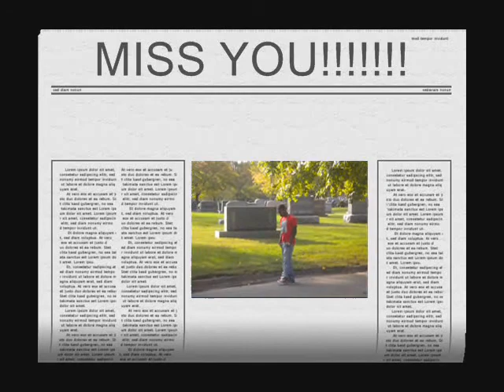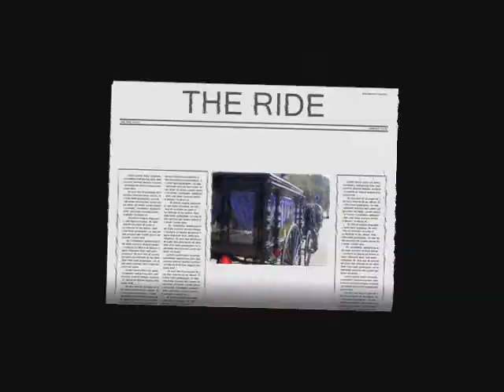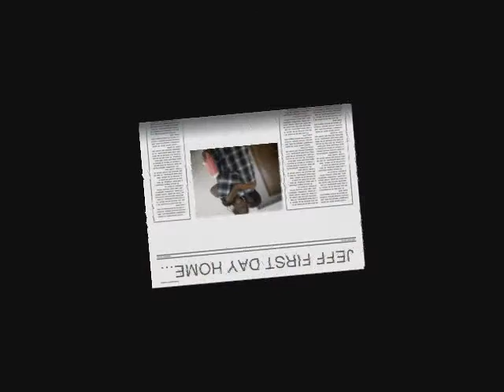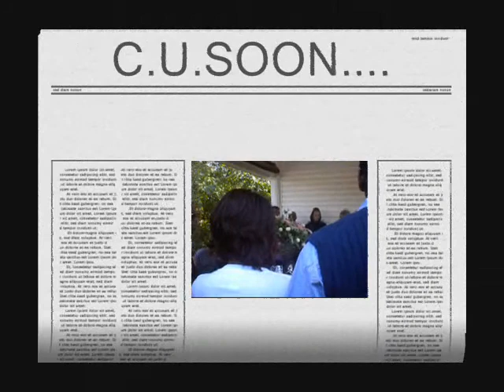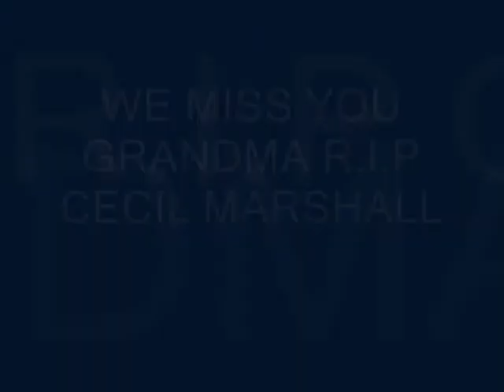miss grandma 0001